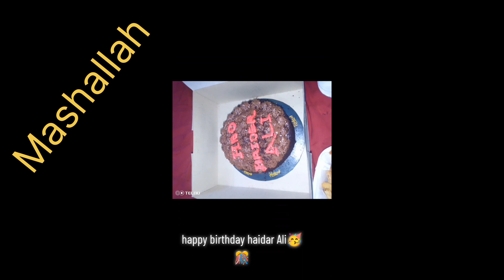ALi WaLo Ko Hussain ke or AbbAs ke AaMad mubark hoo